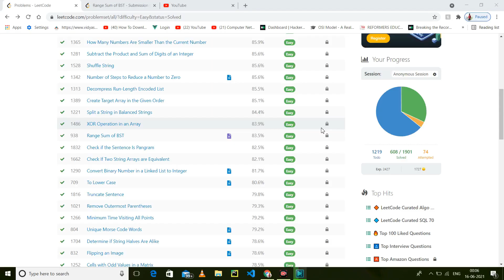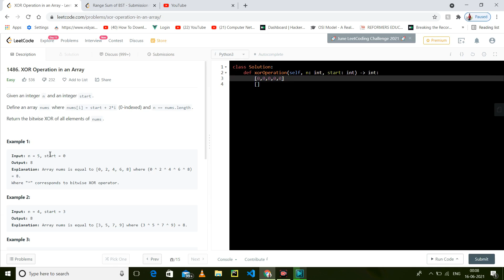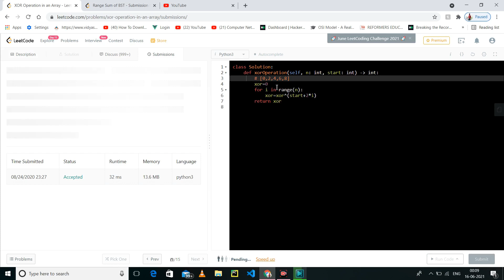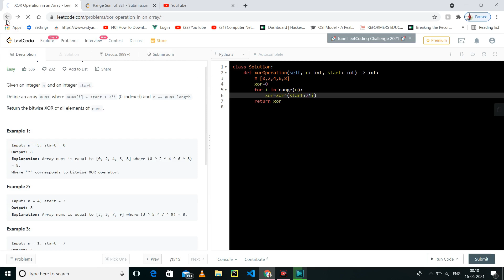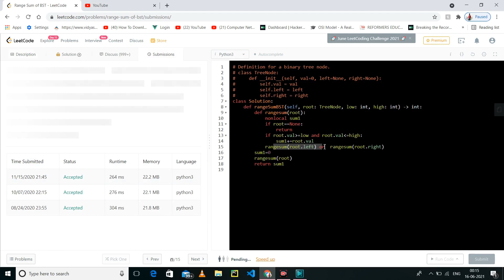1486 XOR Operation in an Array | 938 Range Sum of BST | leetcode Easy Level Questions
Leetcode Easy Level Questions:
1486 XOR Operation in an Array